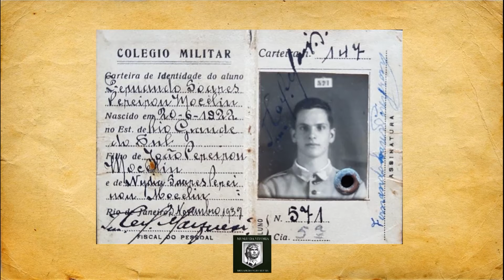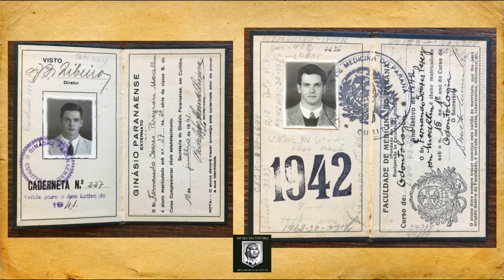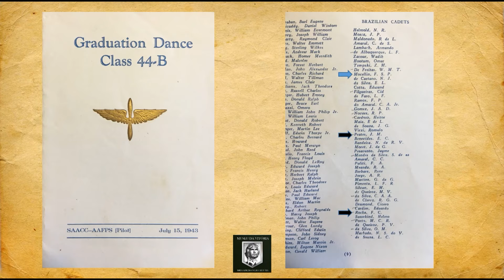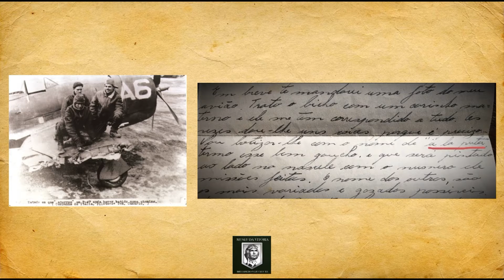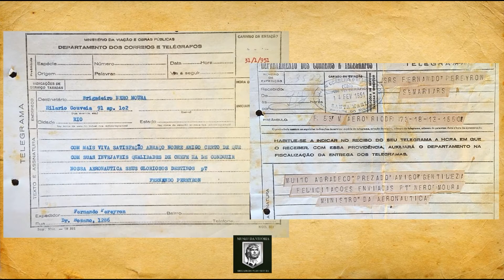Os Heróis #005 - Tenente Av Conv Fernando Soares Pereyron Mocellin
Bem-vindos!

Prezados amigos, nesse vídeo iremos mostrar a biografia de um Soldado Cidadão, Tenente Aviador Convocado Fernando Pereyron Mocellin, gaúcho de Santa Maria que foi chamado para a Guerra na Europa após um longo treinamento nos EUA e Sentou a Púa!! Depois do conflito tornou-se empresário e autor do renomado livro “A Missão 60”. Aproveitem!!
Ficou com dúvidas? Deixe seu comentário!

SENTA A PÚA!